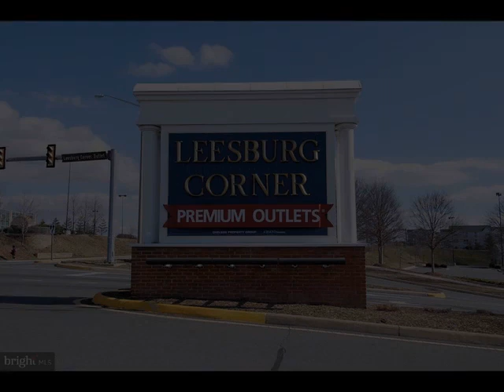43028 DEARMONT TERRACE, Leesburg, VA 20176 - Townhouse - Real Estate - For Sale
Welcome Home to this Beautiful End Unit surrounded by trees!  Solid Wood flooring on 2 levels, 9ft + ceilings. Kitchen offers white cabinets, white Corian counter tops, large island and bright recessed lights.  The Gas Cooktop and double ovens are ready for your recipes! The large pantry closet has plenty of storage room for all of your needs.   Open floorplan from the kitchen to family room for easy conversation and visit with your friends and family, while you cook.  Gas fireplace glows in the family room to give you warmth and ambience. Wood flooring sparkles from the entry foyer to the living room to the dining room on into the family room and kitchen.  Large windows throughout and transom windows over the doors allow light to flood into this home!  Grey paint colors for a very modern and crisp clean updated look.
 Large Primary Suite has trey ceiling, ceiling fan, wood floors and walk in closet with lots of windows for natural light - the outside trees offer privacy and shade for primary bedroom.  The Primary Bath has dual sinks, separate shower and bath.  2nd and 3rd bedrooms also have ceiling fans, shiny wood flooring.
The fully finished basement brings Pergo flooring, full bath lots of windows and has a walk out to the back yard.  Perfect spot for a gym, second family room or office.
The back deck is perfect for grilling and chilling with friends or family.  Deck is freshly power washed, and trees give natural shade.  Back Yard is fully fenced in with surrounding trees offering a green screen and privacy.
This unit located in Potomac Station with amenities such as the community pool, tot lots, tennis courts, basketball courts.  Ideal walking trails you can follow north all the way to the Potomac River or head south on the sidewalks to the many Leesburg Village shops (Wegmans) , Restaurants, Bowlerama, Movie Multiplex.
Ideally located within minutes to the Leesburg Outlets, Costco, Many Restaurants and 10-minute drive to historic Leesburg shops and restaurants. Also, approximately 15 minute drive to the future Silver Line Metro!  Offering convenient commuting to Dulles Airport, Reston, Tysons and into Washington DC.

Irene Curry
Coldwell Banker Realty
25 SOUTH KING ST